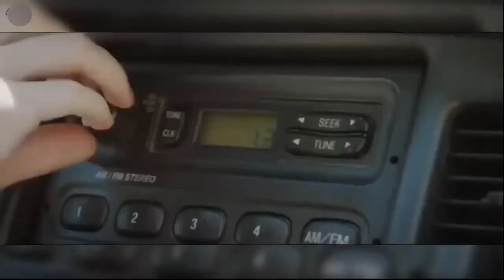TRY NOT TO LAUGH CHALLENGE 😊😂🤣 FUNNY VIDEOS